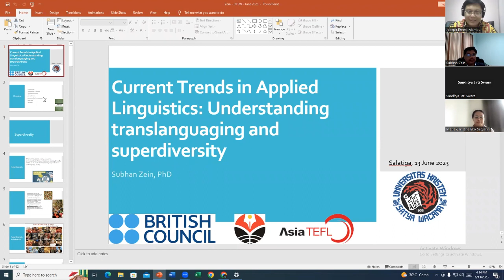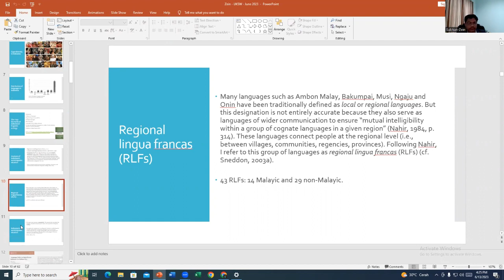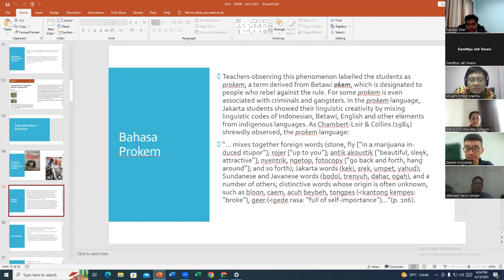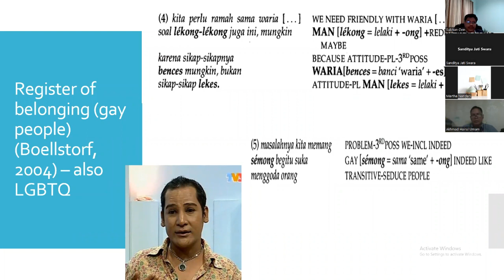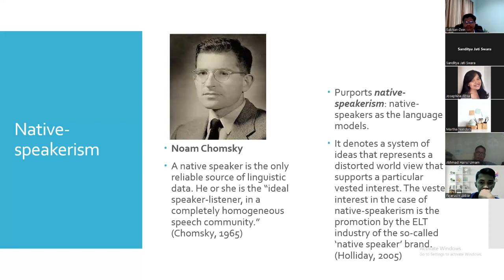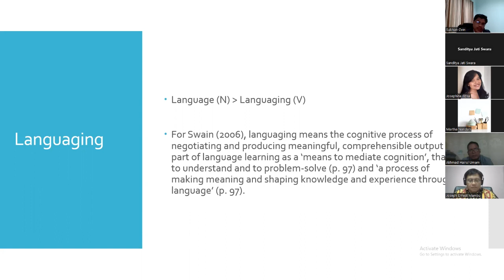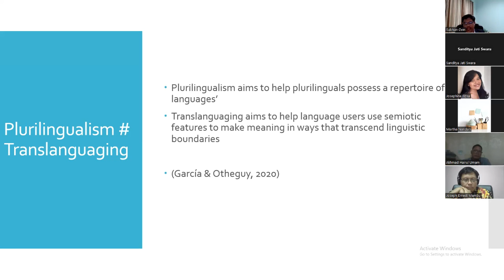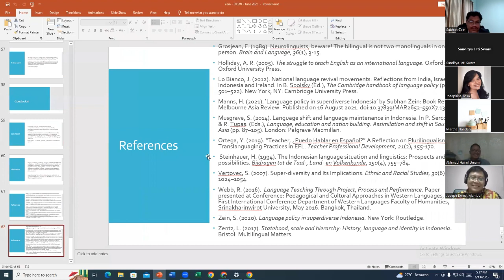ETALC (Understanding translanguaging and superdiversity)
ETALC Webinar: Understanding Translanguaging and Superdiversity

Date: June 13, 2023
Speaker: Subhan Zein, Ph.D.
Moderator: Prof. Joseph Ernest Mambu

Dr. Subhan Zein is a lecturer in Applied Linguistics at the Australian National University. He is the author of several books and articles on translanguaging and superdiversity. In this webinar, Dr. Zein discussed the theoretical foundations of translanguaging and superdiversity, and he explored how these concepts can be applied to English language teaching and learning. Dr. Subhan Zein also discussed the challenges and opportunities that translanguaging and superdiversity pose for educators and policymakers.